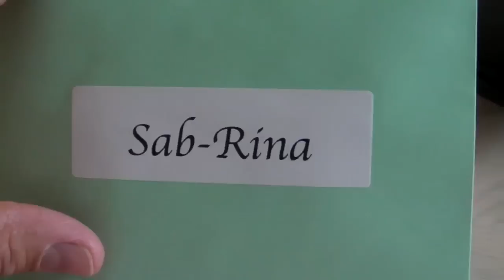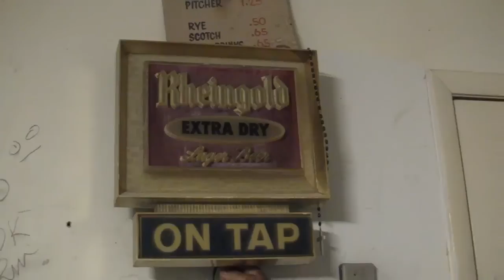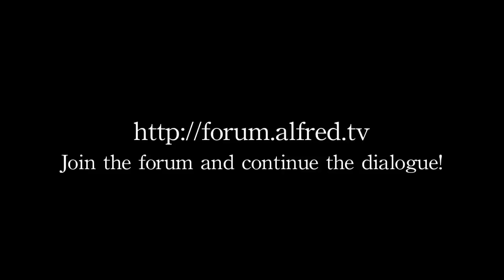Family : Easter 2010 (A Comedy)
READ ME FIRST: The Easter 2010 celebration with the family in Florida. Make sure you tune in to my next live Alfred.TV webcast this Thursday, April 8th at 9 PM US/Eastern.

Warm regards,
Alfred